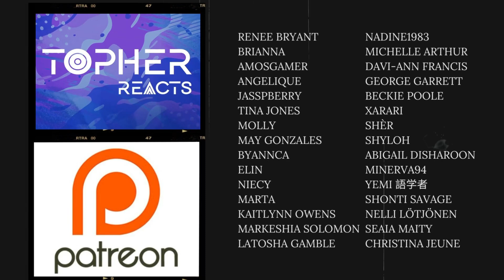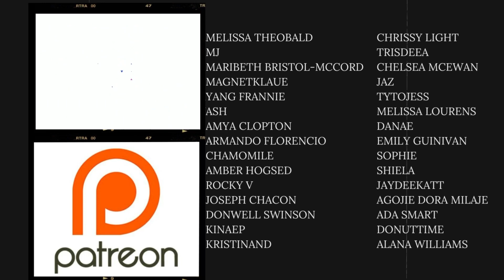The Last 5 Minutes 🥹😍 | The Untamed 陈情令 - Episode 28 | REACTION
Wu Xian and Lan Zhan make adorable parents 🥹😍🇨🇳🏳️‍🌈💛🖤👬🏽